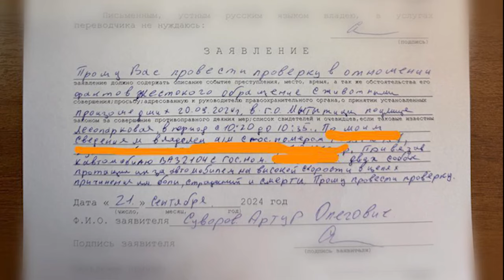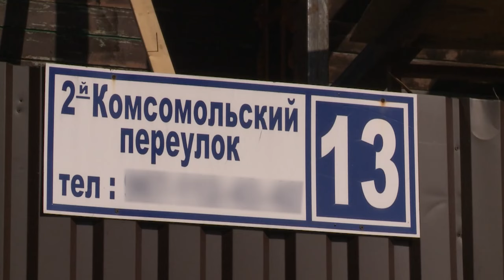Стали известны подробности жизни водителя, который гонял на машине с привязанными собаками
В округе задержали водителя, допустившего жестокое обращение с двумя собаками. Им оказался 50-летний местный житель микрорайона Дружба. Мужчина решил привязать животных веревками к «Жигулям» и провезти их по асфальту. Инцидент зафиксировала камера видеонаблюдения, материал быстро распространился в интернете. Возбуждено уголовное дело. (12+)